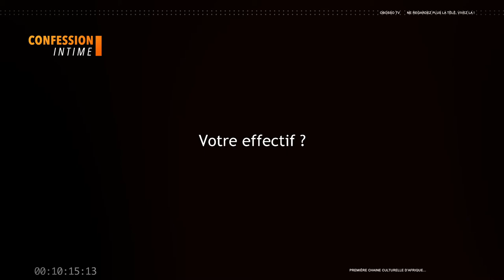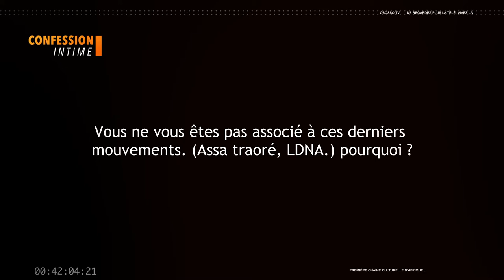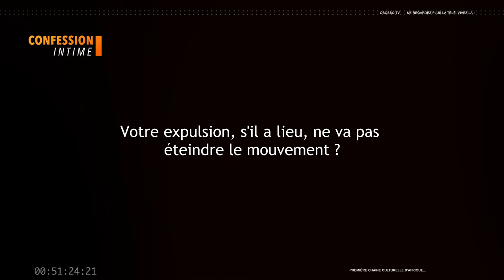Confession Intime - Mwazulu Diyabanza